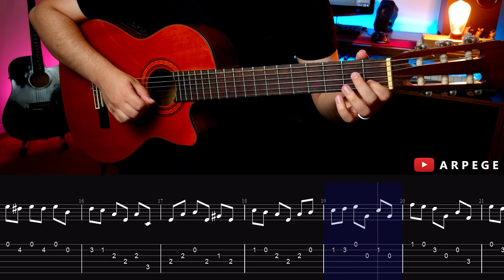Fur Elise - Beethoven | Easy Guitar Tab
Pick Style Guitar Tab For " Fur Elise - Beethoven " .